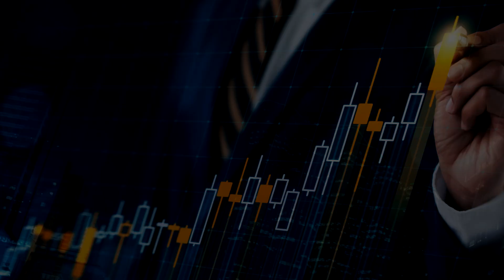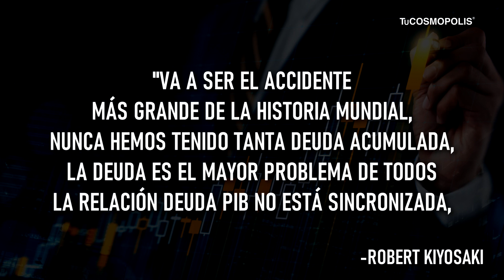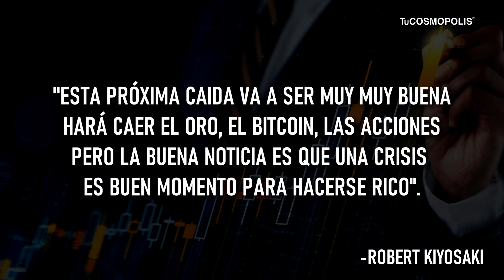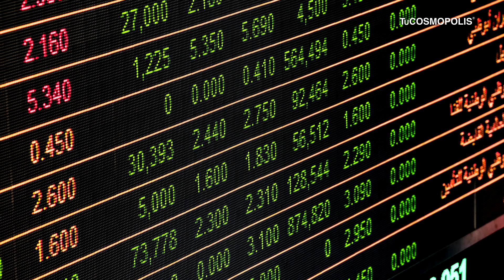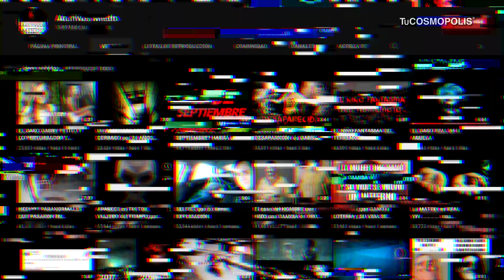¡Un GRAN COLAPSO LLEGARÁ en OCTUBRE INVIERTE en ESTO SI QUIERES VOLVERTE RICO! ASEGURA ROBERT KIY...